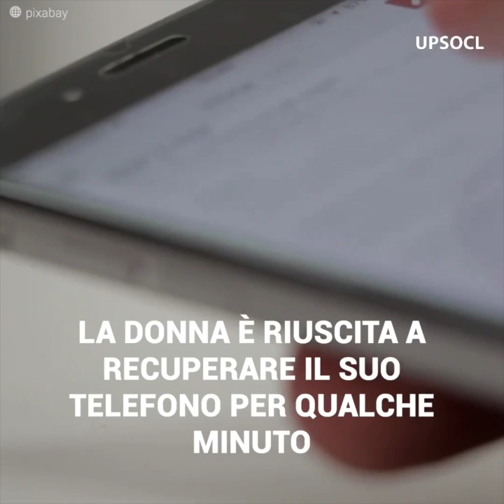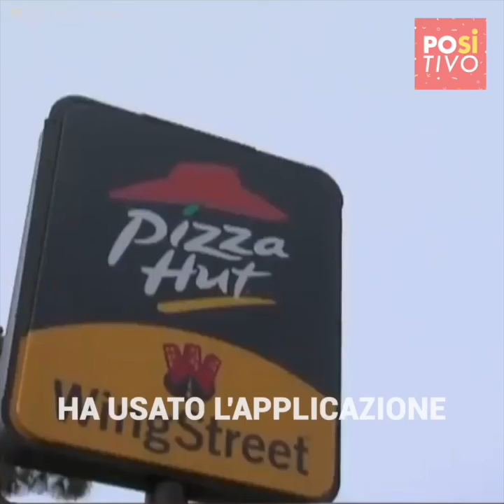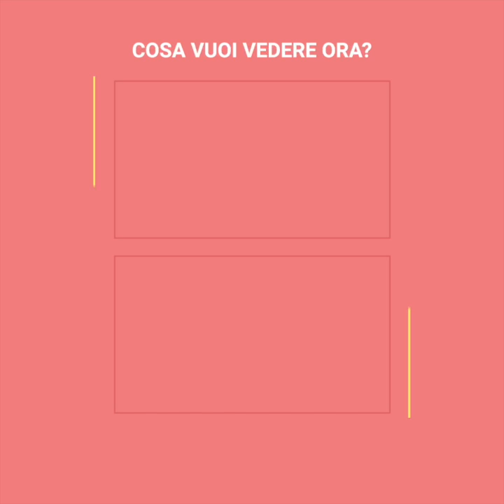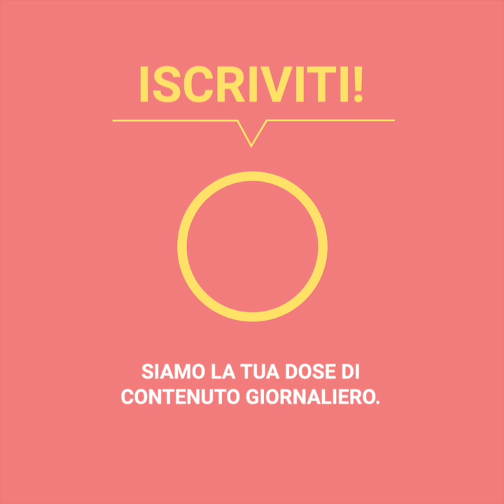Donna salva la sua vita chiamando una pizzeria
Un messaggio disperato è stato quel che hanno ricevuto i lavoratori di una pizzeria, che mentre controllavano gli ordini hanno ricevuto un messaggio di richiesta di aiuto inviato da una madre angosciata. Hanno contattato velocemente la polizia, ma dovevano affrettarsi… o tutto sarebbe peggiorato.